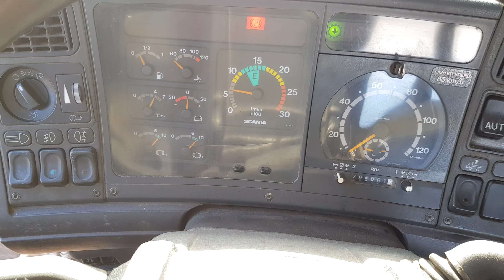144L 460 - Manual Gear V8